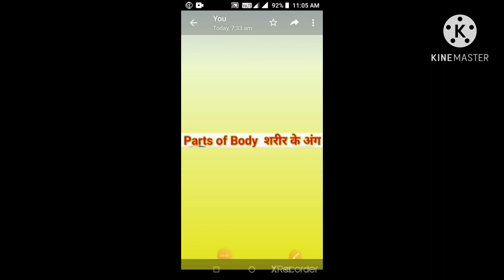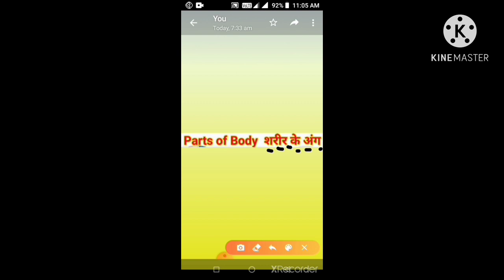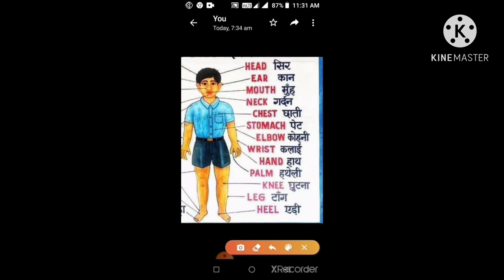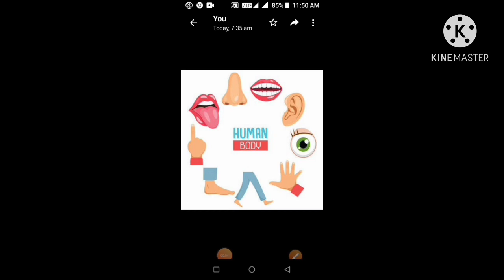Hindi | Parts of the Body in Hindi and English